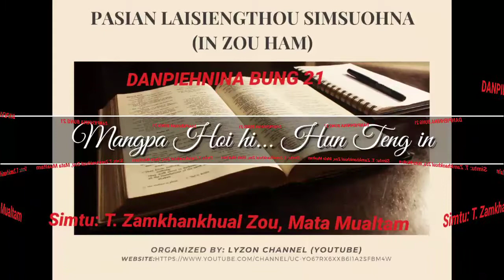DANPIEH NINA 21(ZO/ZOU HAM)